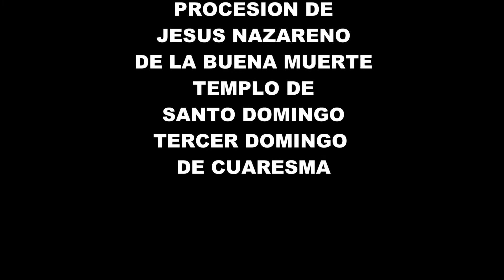Jesus de la Buena Muerte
Procesión del tercer Domingo de Cuaresma, con la Imagen de Jesús Nazareno de la Buena Muerte, Templo de Santo Domingo